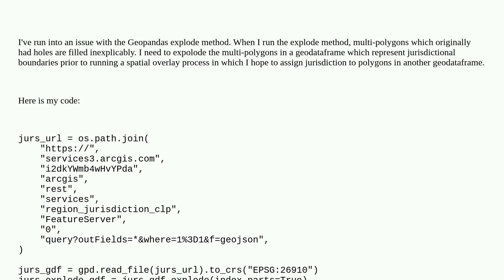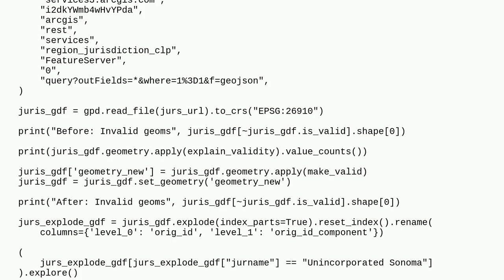Gis: GeoPandas Explode Multi-Polygon Holes Filled Inexplicably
GeoPandas Explode Multi-Polygon Holes Filled Inexplicably

A special thanks goes out to the awesome community

  overlay explode geopandas